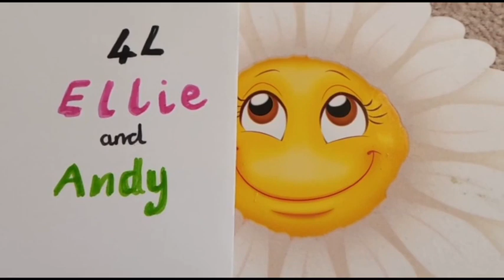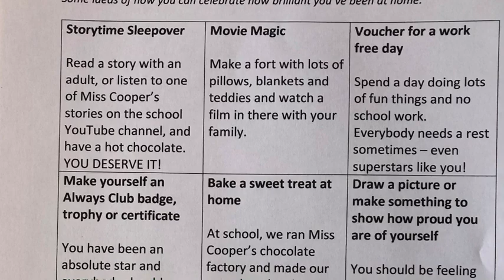Celebration assembly! 18.5.2020